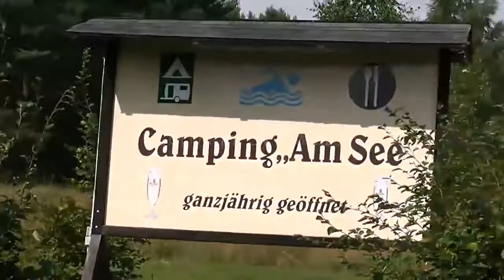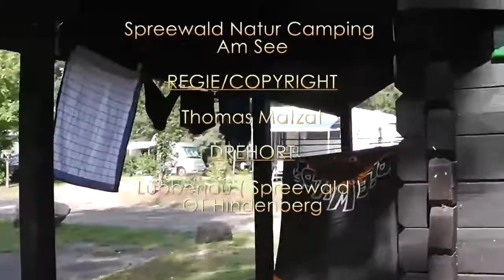Campingplatz Spreewald Natur Camping in Brandenburg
Campingplatz Spreewald Natur Camping in Brandenburg präsentiert von camping-news.net - Die Camping Info Seite für Reisemobile und Wohnmobil Fans. Wir haben die neuesten Nachrichten, Bewertungen und Camping-Tipps für Reisemobile, Kastenwagen, Alkoven, Wohnmobil Fans, Wohnwagen, Campingplätze, Stellplätze und vieles mehr.

Videoimpressionen vom Campingplatz Spreewald Natur Camping am See in Lübbenau.

Eine knappe Autostunde von Berlin entfernt liegt der Campingplatz, zentral im Spreewald gelegen. Hier finden Sie großzügige Stellplätze am terrassierten Ufer eines idyllisch gelegenen Sees im Biosphärenreservat Spreewald. Die im ländlichen Stil errichtete Campinganlage bietet eine hervorragende Ausstattung und ist somit ein komfortabler Ruhepol in sanfter Natur - ein Ort zum Wandern, Radfahren, Reiten, Angeln, Baden und Eislaufen im Winter.
Neben Sport- und Spielflächen sowie einem Streichelgehege bieten wir eine Sauna zum Entspannen. Lassen Sie sich von unserem Koch im "Kartoffelnest" mit Speisen rund um die Knolle verwöhnen.

Der Spreewaldradwanderweg beginnt direkt am Campingplatz. Kahnfahrten und Paddelboote werden gern vermittelt.

Fahrten nach Berlin, Dresden usw. sind direkt ab Campingplatz möglich. Gern können Sie bei uns Frühstück und Halbpension buchen.

Reiseführer Spreewald: Unterwegs zwischen Burg, Lübbenau, Lübben und Schlepzig

[Quelle/Namensnennung] "Spreewald Camping" von "Thomas Matzat"